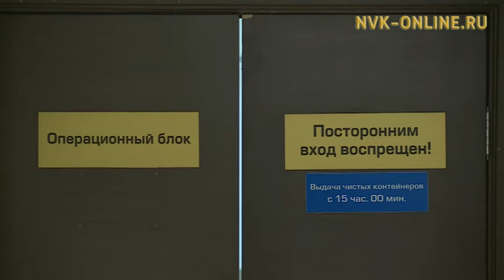Якутские офтальмологи провели первые операции, благодаря появлению глазного банка посмертных доноров